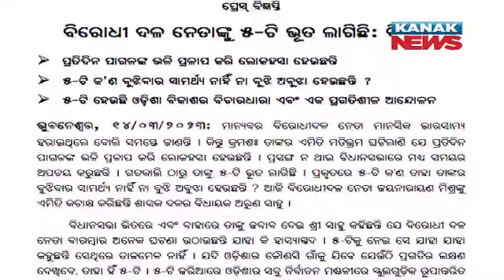BJD Press Releases To Call BJP Leader Jayanarayan Mishra Losing Mind To Understand 5T